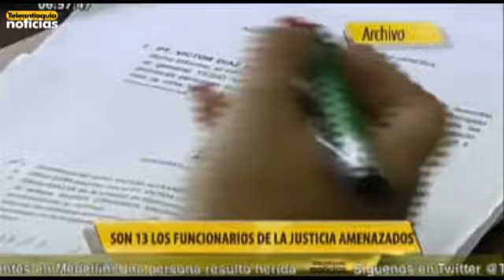Son 13 los funcionarios de la justicia amenazados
Una delicada situación de seguridad afrontan los empleados judiciales en Antioquia, actualmente 13 de ellos tienen amenazas contra sus vidas.